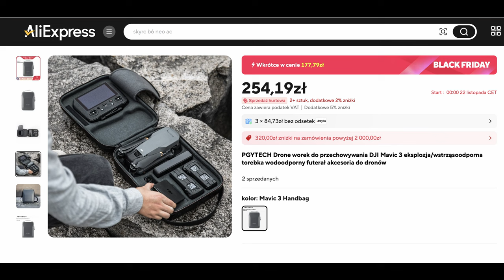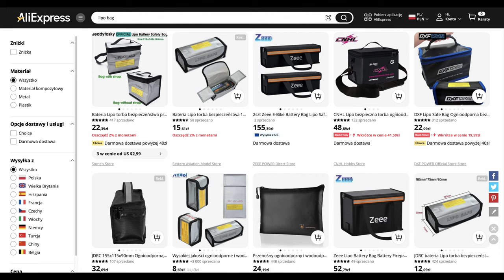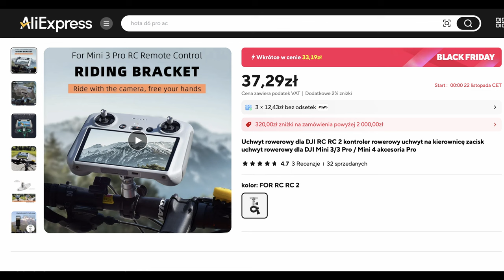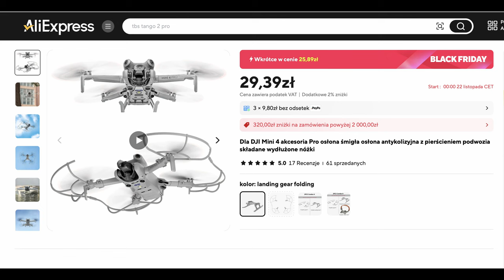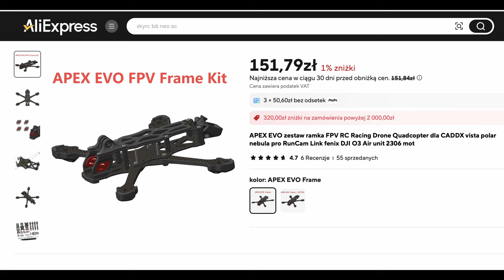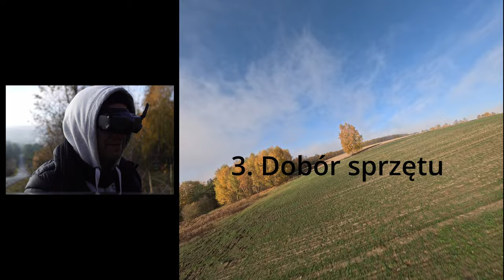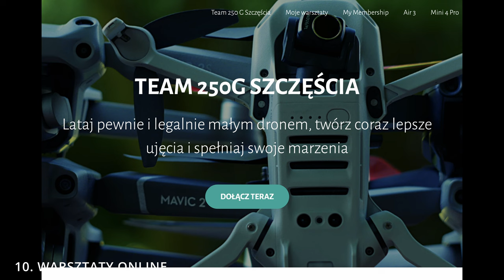Black Friday - jakie akcesoria z AliExpress warto wybrać - drony i kamery sportowe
Lampka Ulanzi DR-02
Filtry ND dla Neo
Uchwyt rowerowy
Rama Mark 5
Adapter zasilający
Etui Mavic 3/Air 3

Przewodniki online:
🚁Mini 4 Pro - przewodnik dla początkujących
🚁Mini 3 Pro - przewodnik dla początkujących
🚁DJI Air 3 - uzyskaj z niego jak najwięcej

Timestamps⏰:

0:00 Intro